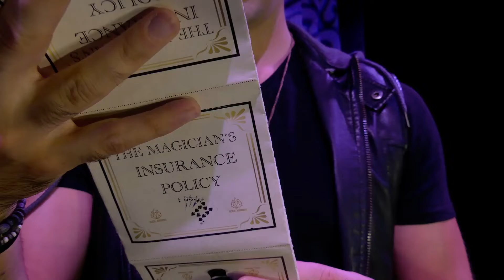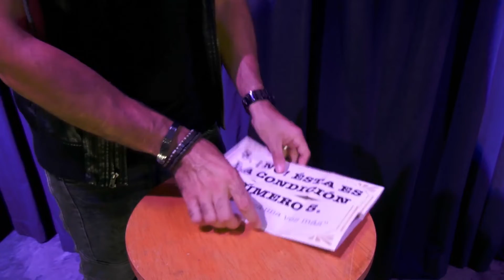The Poliza by Adrian Vega